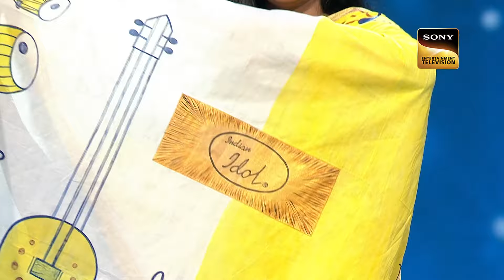Bidipta के बने खाने की वजह से Himesh और Neha में शुरू हुई जंग |Indian Idol 13|Jugalbandi With Judges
Show Name – Indian Idol 13
Judges – Neha Kakkar, Himesh Reshammiya, Vishal Dadlani

Songs: DHIKTANA, Ji Huzoor, Liger Hunt, Mohabbat Buri Bimari
Singers: Lata Mangeshkar, S. P. Balasubrahmanyam, Aditya Narayan, Farhad Bhiwandiwala, Shalmali Kholgade
Music Directors:  Raamlaxman, Mithoon, Azeem Dayani
Lyricists: Mithoon, Farhad Bhiwandiwala, Shekhar Astitwa, Vikram Montrose, Amitabh Bhattacharya